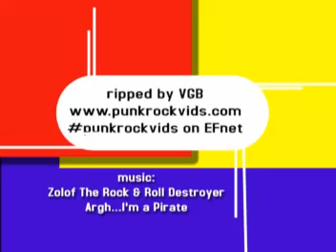Taking Back Sunday - This Photograph Is Proof